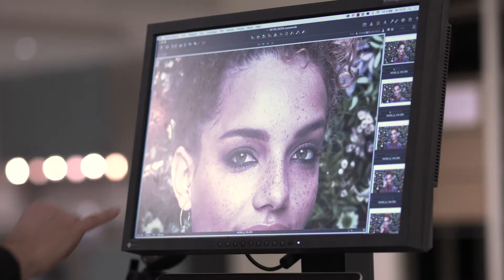Backstage Beauty Spring 2017 with Alicia Herbeth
Follow us backstage when shooting the spring look 2017 - Flower Power.